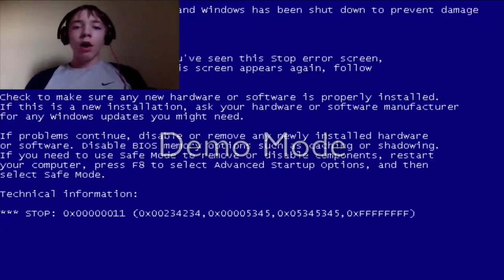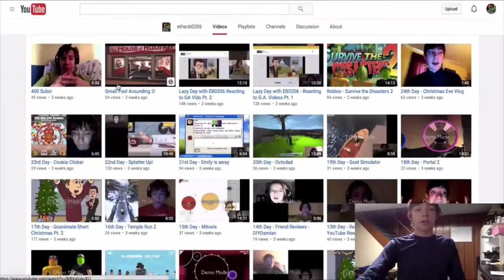ALL BARNEY ERRORS!!! (Re-Upload)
Ethan deleted the video (a bit too early, to be fact!) So, I decided to reupload the video! Enjoy!

Original View Count: 4.6M
Original Like Count: 41K
Original Upload Date: February 28, 2016